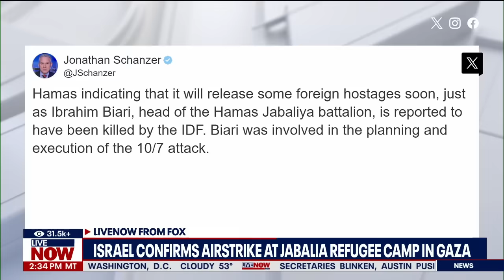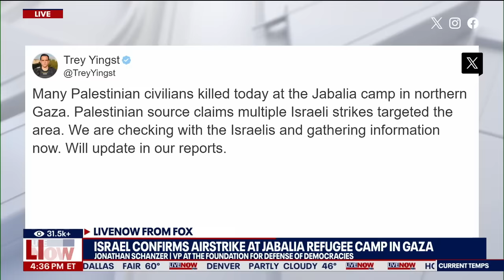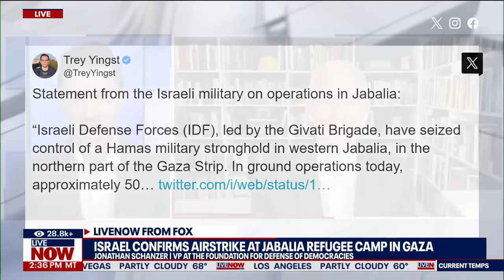Israel-Hamas war: Blast at Jabalia refugee camp in Gaza kills Hamas commander | LiveNOW from FOX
The Israel Defense Forces (IDF) have killed a Hamas leader who was hiding in the Jabalia refugee camp in Gaza, according to Israeli officials. According to FOX News' Trey Yingst, Hamas commander Ibrahim Biari was killed in the airstrike. The Israelis have repeatedly warned Palestinians to evacuate the camp in recent days, due to the presence of Hamas operatives there.